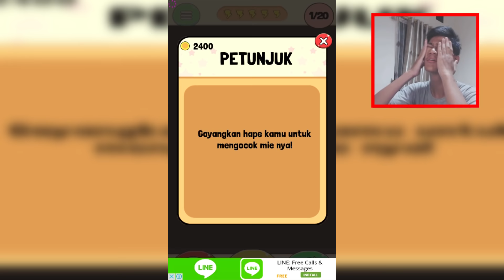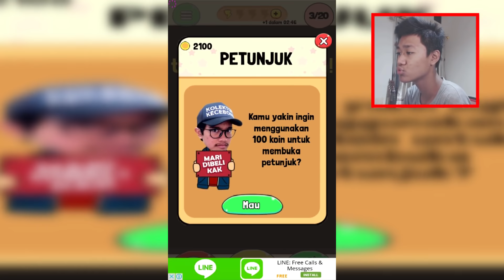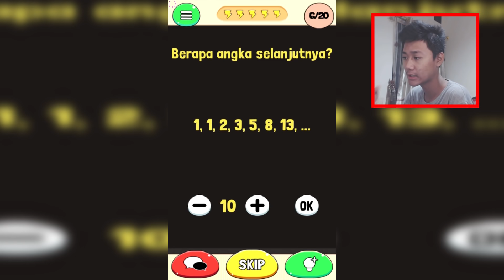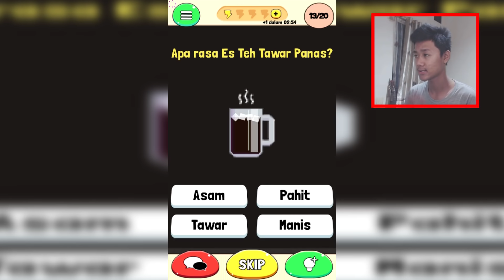GAME ANAK PRESIDEN BUTUH OTAK WKWK - Kuis Kaesang Android Gameplay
Ya jadi ini adalah game dari Kaesang, gw tau game ini dari instagram dia. Langsung aja download gamenya yang mau mainin ada di playstore!